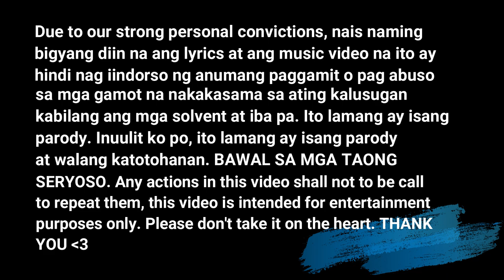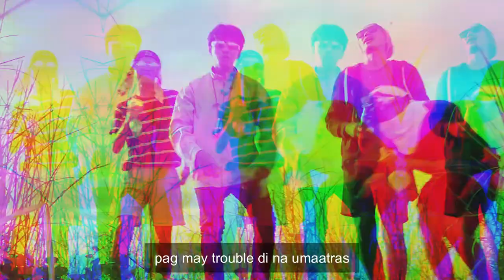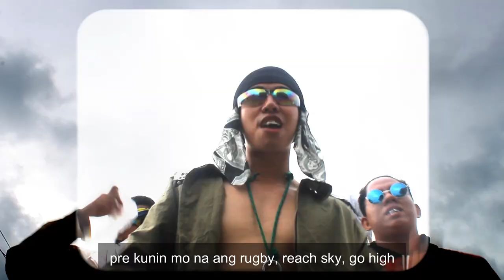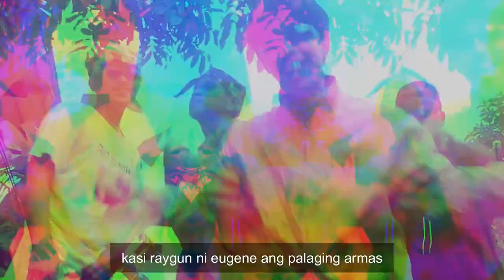Rugby - Ex Cokaliong Music (Know Me - 8 Ballin' parody)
Credits to 8 BALLIN'
Instrumental produced by ProdByJerick

Rugby by Ex Cokaliong (Know Me - 8 Ballin' parody)

Special Thanks to:
8 ballin'
zp3nd
ProdByJerick
BheBheBoyz (inspiration 😂)